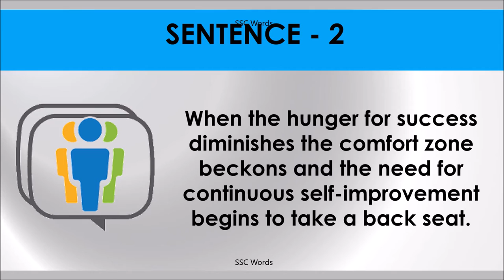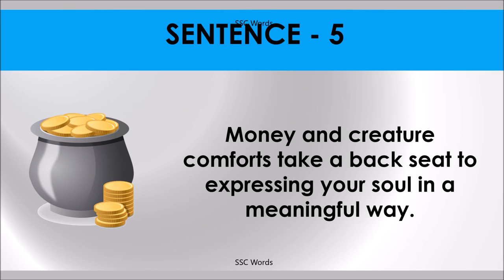TAKE A BACK SEAT Idiom 1479 # Meaning and five sentences # SSC Words